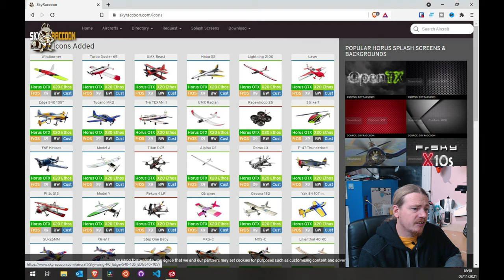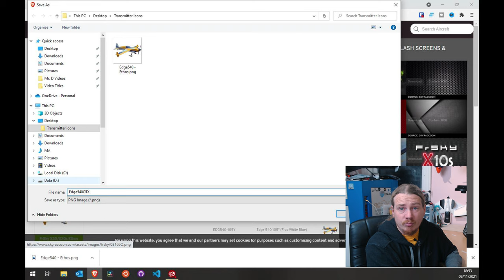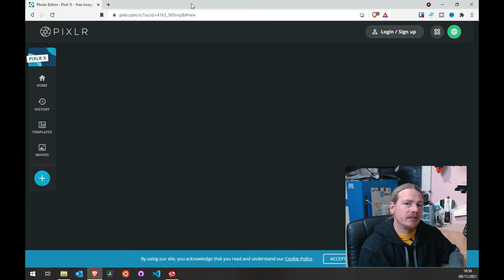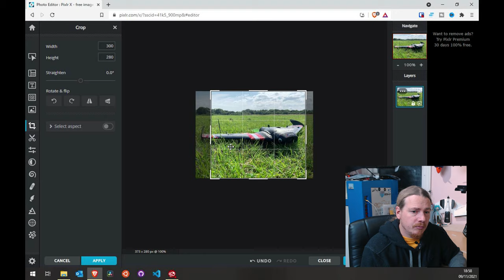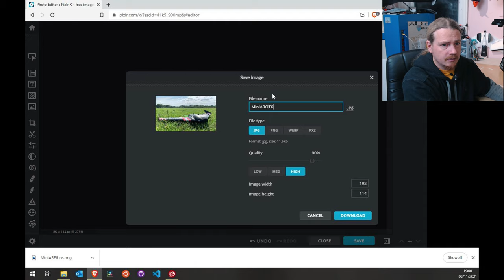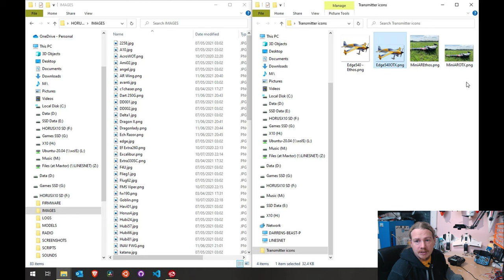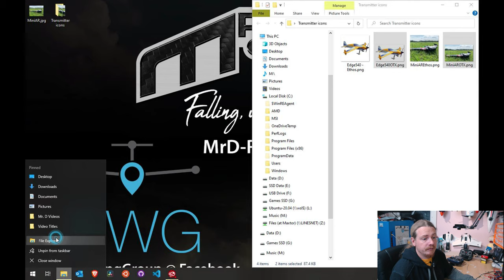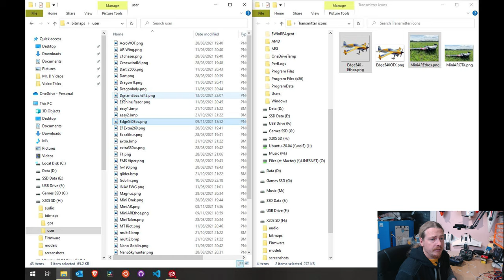Setting up and creating model images for OpenTX and ETHOS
In this video we go through the process of adding model images or icons to your transmitter. Not only do we look at where you can download these images from. But, we also look at how you can create your own personalised images. Why have someone else's plane, when you can have yours?

Having the images is one thing, but where do you put them? I'll show you how to get them on your OpenTX (EdgeTX) and ETHOS transmitters. This is a nice simple copy, so you'll be up and running in no time.

There are a couple of rule to take note of. Firstly, stick to 10 characters or less for the image names. Files with longer names just won't appear in the image list. Also if you're creating your own images; remember the image sizes needed:
🖼 OpenTX (Colour LCD transmitters): 192 x 114 pixels
🖼 ETHOS: 300 x 280 pixels
🖼 ETHOS X18(S): 180 x 166 pixels

You'll find the links to the icons site and image editor below. I've also had a comment from audiogek fpv, who says that the Paint3D application that comes with Windows 10 is also pretty good.

✈️ Contents ✈️
00:00 Introduction
00:39 Where can you download ready made model images from?
03:23 Creating your own model images
06:03 - Resizing the image for ETHOS
08:11 - Resizing the image for OpenTX
09:26 Copying the images to an OpenTX transmitter
12:17 Copying the images to an ETHOS transmitter
15:56 Conclusion

[NOTE] ETHOS pilots. If you update to version 1.2.x and your model images are no longer visible. You need to rename your model images folder from bitmaps/user to bitmaps/models. After that, they will come back.